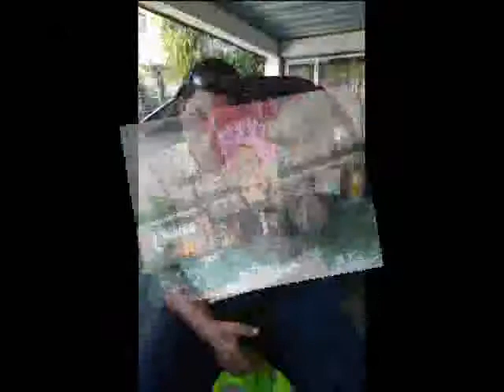PASEO CON LA FAMILIA RIVERA